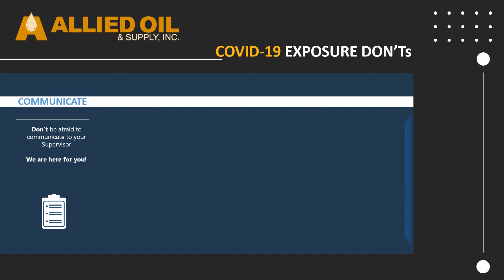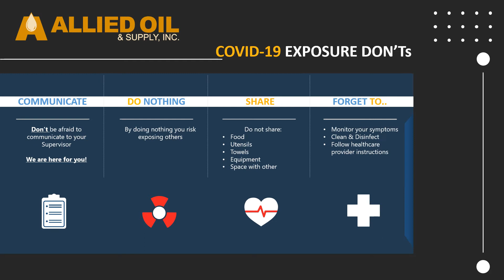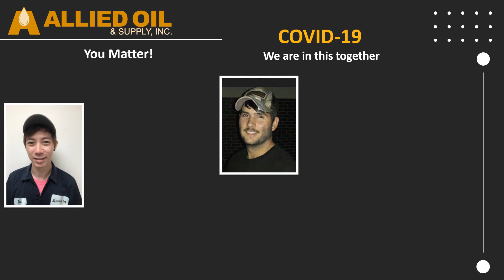Allied Oil - What to do if you have been exposed to COVID-19